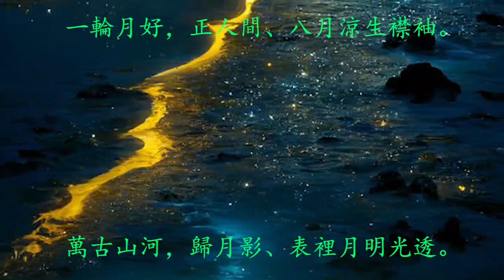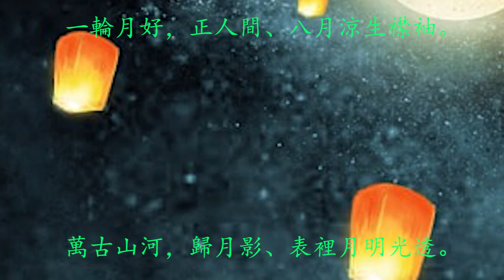念奴嬌—中秋效李敬